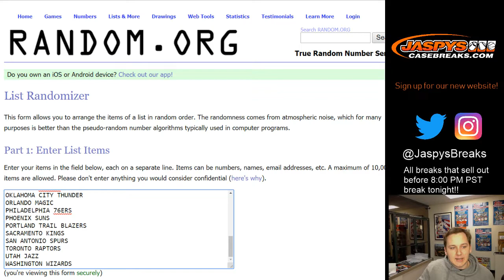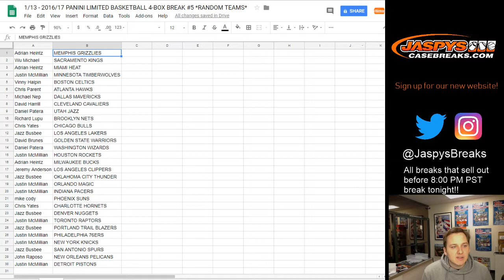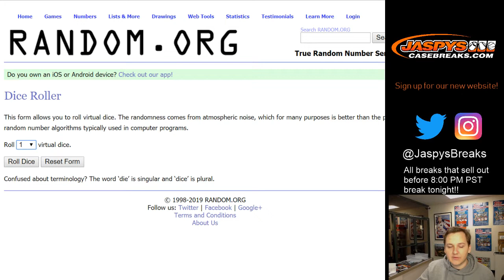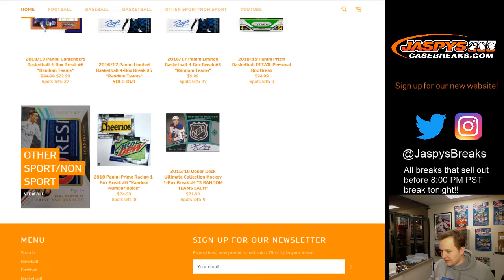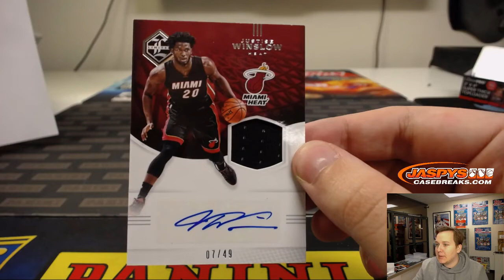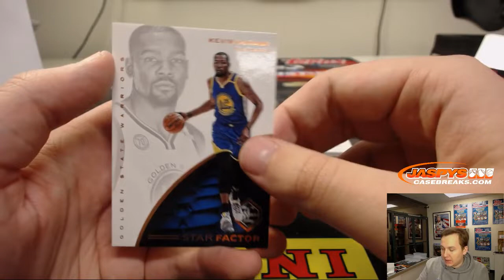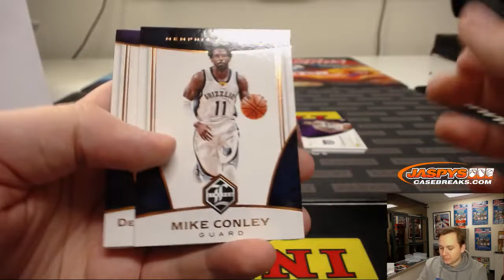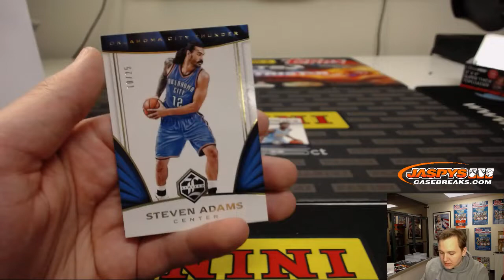1/13/19 - 2016/17 Panini Limited Basketball 4-Box Break #5 *Random Teams*